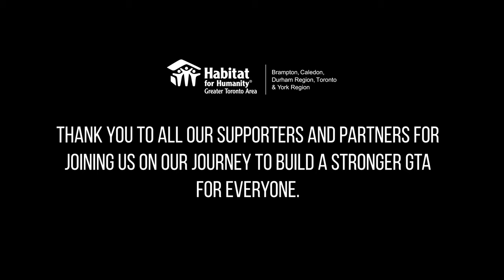Habitat GTA Welcome Home Ceremony: CentreTowne, Oshawa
On October 4, 2021 we welcomed 6 families to their new, quality Habitat homes at CentreTowne in Oshawa. The event marks the completion of our first community in Durham region.